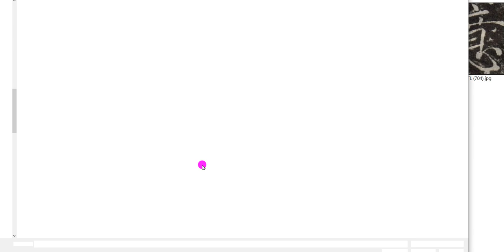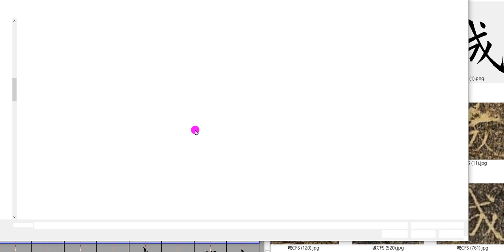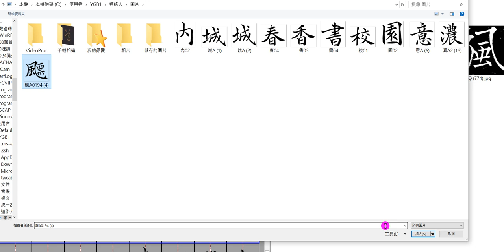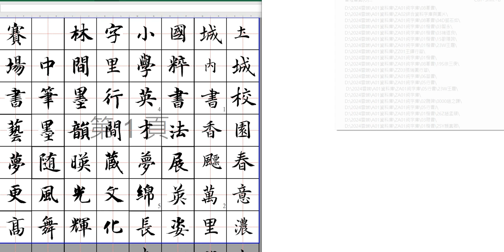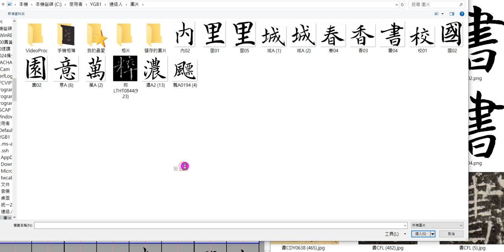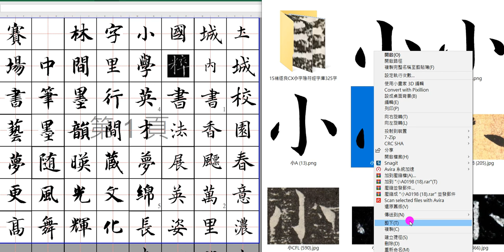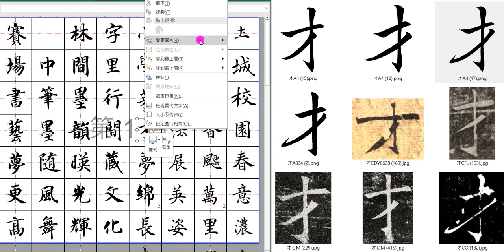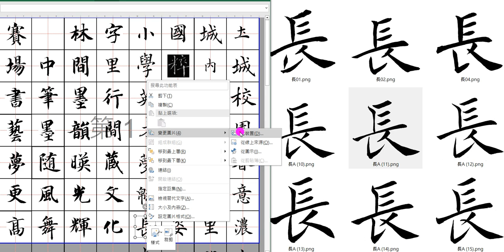土城國小字林盃高年級褚遂良稿件01